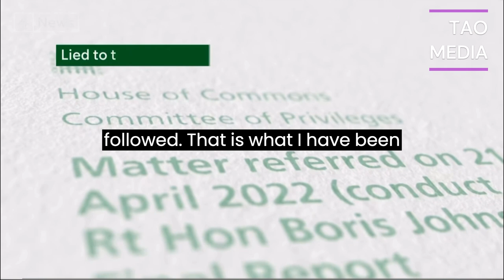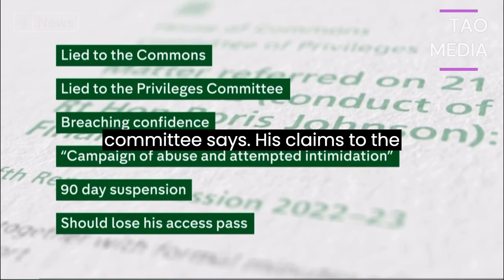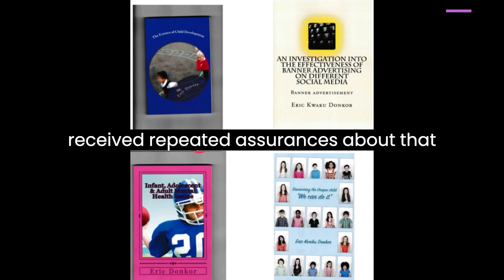breaking news and Politics BORIS DELIBERATELY MISLED PARLIAMENT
BORIS DELIBERATELY MISLED PARLIAMENT